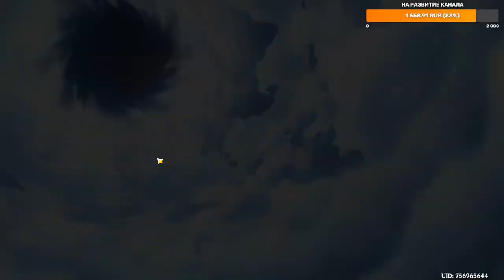ЛАМПОВОЕ ПРОХОЖДЕНИЕ ИГРЫ Genshin Impact #3 НАЧАЛО ПРИКЛЮЧЕНИЙ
Усаживайтесь поудобнее, запасайтесь вкусняхами и нажимайте кнопку плэй.
== Немного об игре ==Genshin Impact - Новая кросплатформерная Action RPG (ARPG) с невероятной графикой и многообещающим геймплеем! Своей графикой игра очень похожа на The legend of zelda breath of the wild, так что сравнений не избежать! Stream / Стрим создан для хорошего настроения и ознакомления с игрой!

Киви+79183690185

Все средства пойдут на развитие канала!

С уважением,The Dark Knight Games!!! 🧡 💛💜💙💚🧡❤❤😊😊😊😋😋
Правила стрима:

- Не КАПСИТЬ,

- Не материться,

- Не рекламировать что-либо,

- Не оскорблять участников стрима и/или чата,

- Не поднимать политические темы

- Я не приветствую вопросы, касающиеся моей личной жизни. Всё, чем я хочу поделиться, я публикую в группе ВК